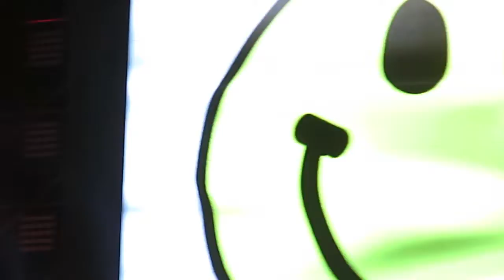【Strawberry Alice】2016 Shanghai Strawberry Music Festival: Queen Sea Big Shark , 30/04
2016 Shanghai Strawberry Music Festival: 后海大鲨鱼(Queen Sea Big Shark), Strawberry Stage, Shanghai Expo Park, 30/04.